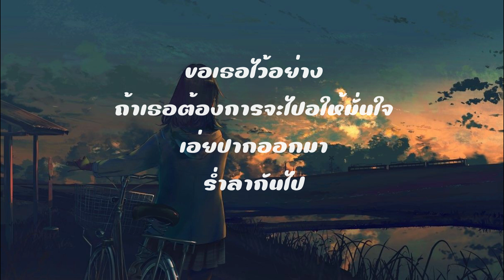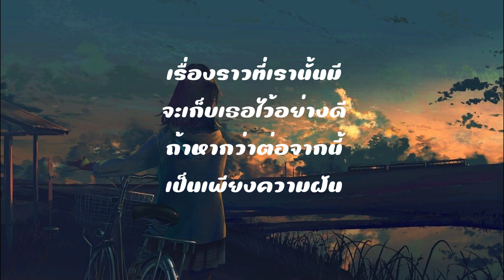ช่วงเวลา (A Moment) - Zweed n' Roll [เนื้อเพลง]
อย่าทิ้งฉันไว้ลำพัง
อย่าขังฉันไว้คนเดียว
อย่าปล่อยให้ฉันต้องทุกข์ทน
จมอยู่กับตัวเอง
เพราะฉันก็มีน้ำตา
อ่อนแอไม่แพ้กว่าใคร

แต่กลับต้องเก็บเอาไว้ในใจ
ตลอดมา
ถ้าเธอยังรู้สึก
เหมือนครั้งแรกที่เจอกัน
ทุกอย่างยังเป็นดั่งฝัน
สวยงามอย่างเคย
ช่วยจับมือฉัน
และมองตาฉันให้นาน
โอบกอดกันเหมือนวันวาน
แววตาคู่เดิมของเธอ
ยังอยู่ตรงนั้นเสมอ
และปากที่คอยพร่ำเพ้อ
ว่าเธอรักฉัน
เธอเคยส่งยิ้มให้กัน
ความทรงจำเก่าๆกับตัวฉัน
เลือนลางและค่อยๆหายไป
จากใจเธอของเธอ
แต่ฉันยังคงรู้สึก
ยังมีความอบอุ่นนั้นอยู่ที่ปลายตา
แต่รู้ดีว่ามัน
ไม่อาจจะย้อนคืนมา
ไม่อาจจะย้อนเวลา
ขอเธอไว้อย่าง
ถ้าเธอต้องการจะไป
ขอให้มั่นใจ
เอ่ยปากออกมา
ร่ำลากันไป
เรื่องราวที่เรานั้นมี
จะเก็บเธอไว้อย่างดี
ถ้าหากว่าต่อจากนี้
เป็นเพียงความฝัน
ก็คงต้องมีสักวัน
ที่เราผ่านมาเจอกัน
ได้โปรดเธออย่าลืมฉัน